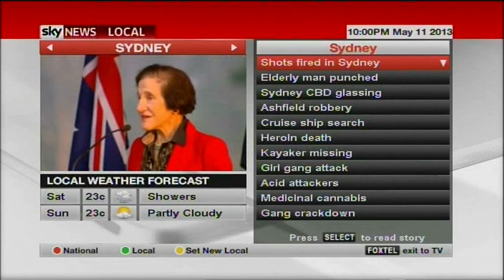"The Crossing" in the news 11 May 2013